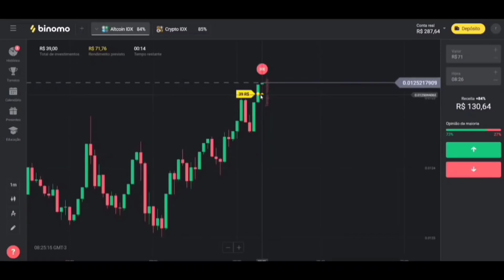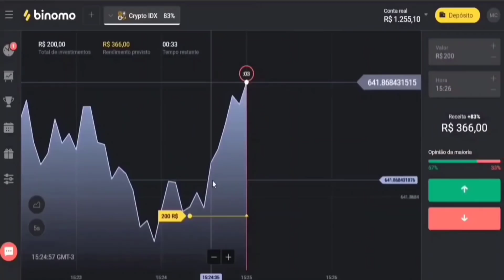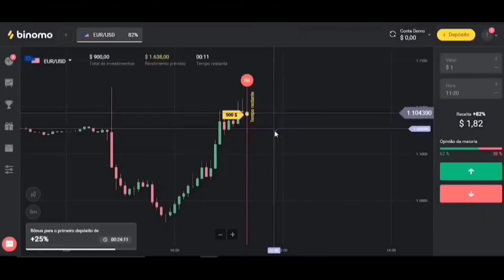Os MAIS Engraçados COSTURAR no TikTok que conversam ENTRE SI (PT. 19) | *CRIATIVIDADE LEVEL 999*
• Clique neste link e receba R$4000,00 em sua conta demo na plataforma

• Use o código promocional “CHEG2" para DUPLICAR seu primeiro depósito. (Coloque 40R$, obtenha 80R$, coloque 100R$, e duplique para 200R$ e assim por diante).

Fiquem com esse Compilation dos Costurar mais Criativos, impressionantes e muito, muito comédia. Nesse compilado vc vai encontrar os TikTokers que tiveram DESTAQUE sendo costurados ou foram criadores do "costurar" (O brasileiro com mais seguidores do TikTok: Spider Slack, Maite Miz, Vanessa Lopes, Rubia Ramalho, Alex o brabo, Kadu, João Gil, Tassi Freitas, Kéfera e tanto outros incríveis também... SIGAM ELES SE GOSTAREM)

(Destaques da primeira semana de Dezembro - 2021 Compilation de Tico Teco).